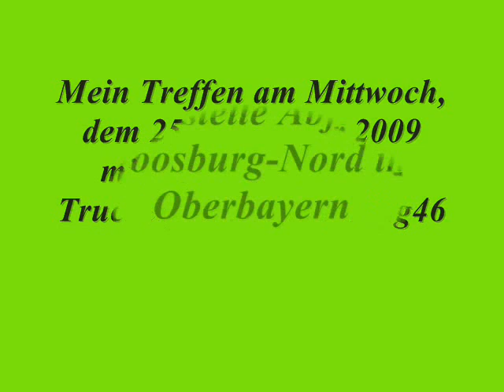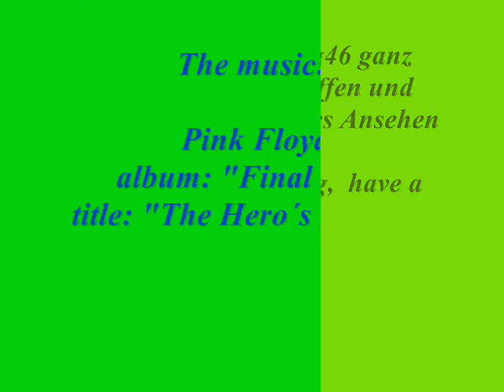Meeting Wolfgang46 and me.wmv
Treffen mit Wolfgang in Moosburg an der Isar.
Es war leider zu dunkel, um mehr Video´s zu machen.
Meeting with Wolfgang 46 in Moosburg at river Isar.